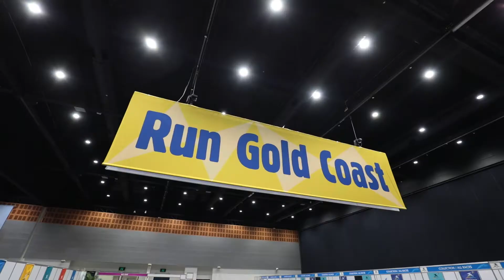Go for Gold at the Gold Coast Airport Marathon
Did you GoForGold at the Gold Coast Airport Marathon on 1 - 2 July 2017? Zespri Kiwifruit was proud to be the sponsor of the 2km & 4km Junior Dash events for the second consecutive year and enjoyed handing out deliciously sweet & juicy Zespri SunGold Kiwifruit samples to participants & spectators. Congrats to all participants and winners!